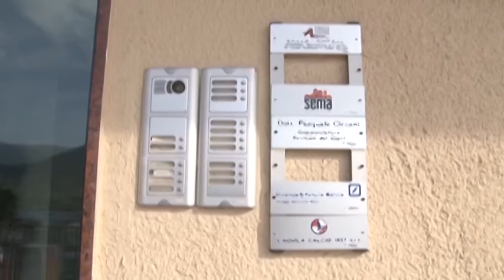Aumento di capitale per L'Aquila Calcio